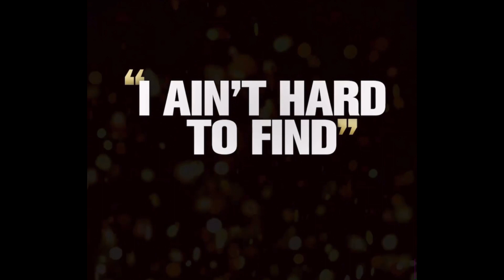Colorado Buffaloes gets TOP receiver from JSU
Colorado Buffaloes gets another JSU player. Willie Gaines enters the transfer portal and commits to Colorado.